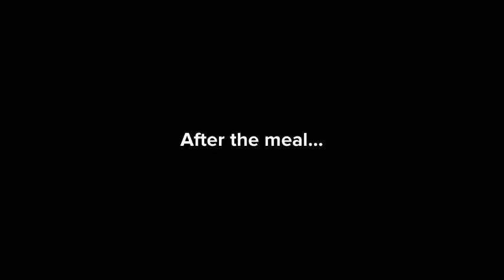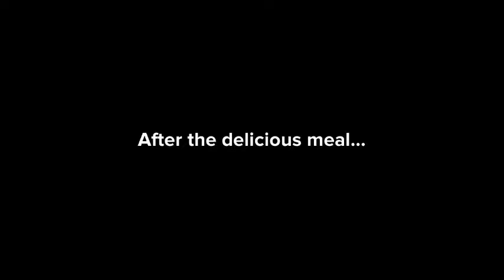The awesome show! Ep.1 (The shitty show)